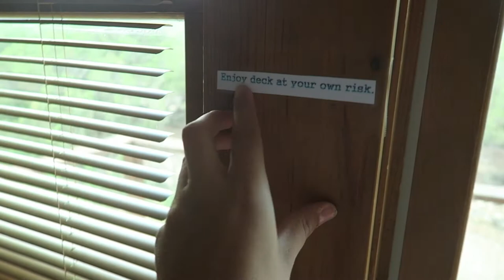Exploring Colorado. vlog | Gracie Belle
Q and A:

☆How old are you? 17 (Birthday August 27th)

★What camera do you use? Cannon T3i and Cannon g7x

☆What do you use to edit? Imovie and Filmora

★Do you have a twin and are you identical? Yes